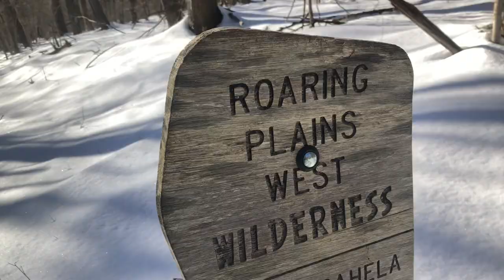WVBC February 2021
Backcountry Splitboarding and Skiing in West Virginia February 2021.  Locations: Pharis Knob, Mount Porte Crayon and Whitegrass